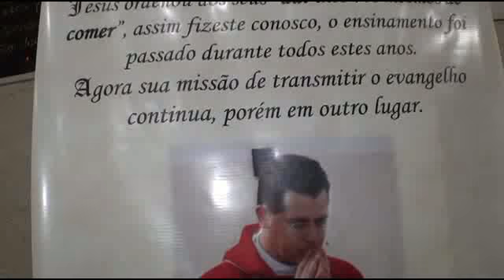Homenagem ao Padre Ademir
Missa de Envio do Padre Ademir santos realizado na Paroquia Bom Jesus de Piraporinha